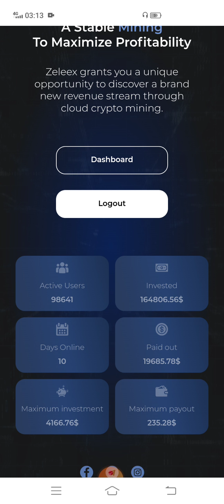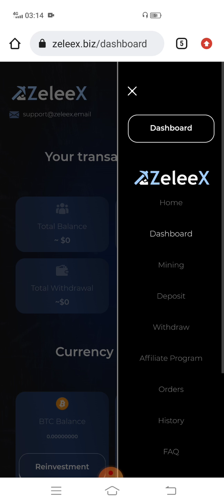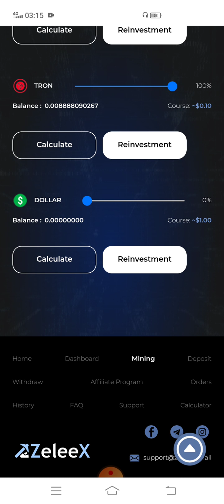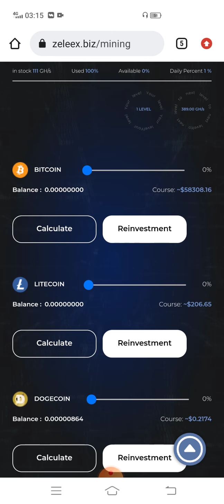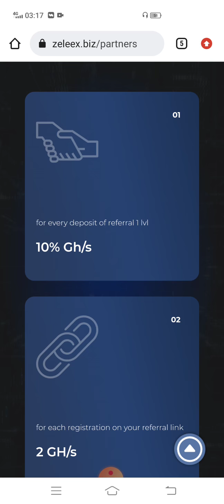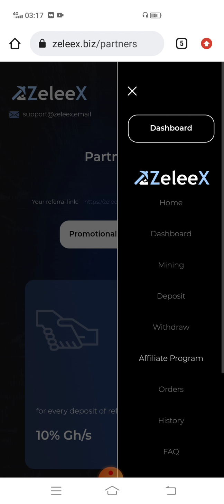Tron Trx Doge coin mining free 2021||Zeleex free cloud mining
Know every person can mine free Trx Btc Bch Doge Usdt From zeleex Free Cloud mining site ||Mining Free Crypto currency Coins Trx, Btc,bitcoin Ltc litcoin Bch Usdt from zeleex cloud mining site .

5000 trx free daily
Bitcoin trx bch usdt free mining 2021
Mine free Trx
Trx coin free mining 2021
Trx free token
Zeleex free cloud mining site
Zeleex free cloud mining site review
Zeleex free mining site
Zeleex withdraw coins
free tron earning 2021
mine free Tron
new tron mining site 2021
trx earning app 2021
trx earning india 2021
trx withdrawal to trust wellet
new tron mining site
trx mining free best cloud mining sites

Registration bounis and sign up & get free 111GH/s successful start 2Gh/s and mine coin Btc Bch Doge Usdt Trx Tron coins
Ab app log free main zeleex cloud mining site sai Btc trx tron bch usdt doge coin ko mine kar sakty hain or withdraw assani sai kai sakty hain, Daily $5to $10 doler online earn lar sakty hain .
A new cryptocurrency coin mining site zeleex easy to mine our coin with successful Robert trending
Mine the coins with trusted site ,